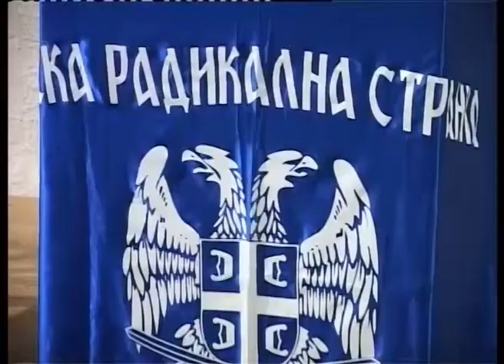Konferencija za novinare Gradskog odbora Srpske radikalne stranke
Na konferenciji za medije održanoj u prostorijama Gradskog odbora Srpske radikalne stranke, bilo je reči o pravima učesnika ratova od 1990. do 1999. godine.